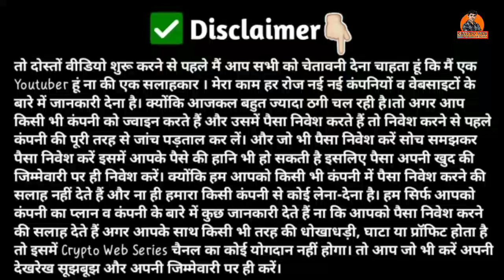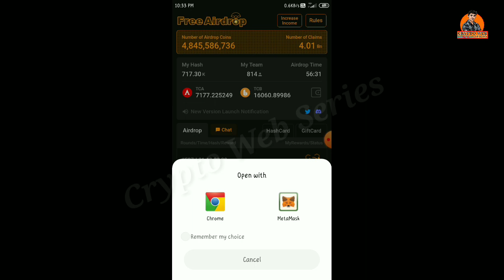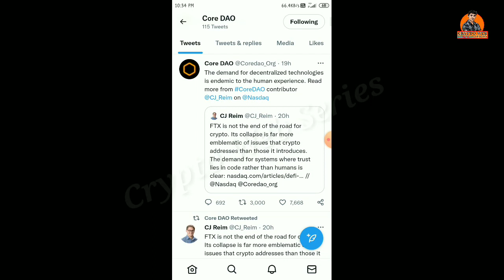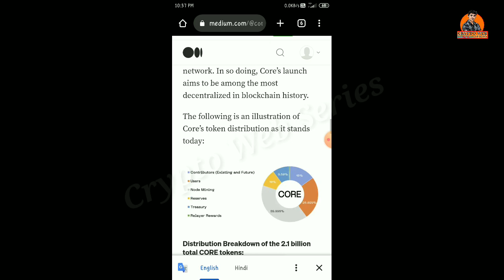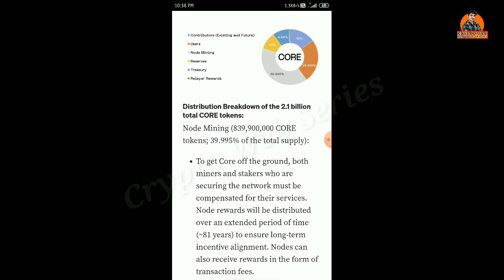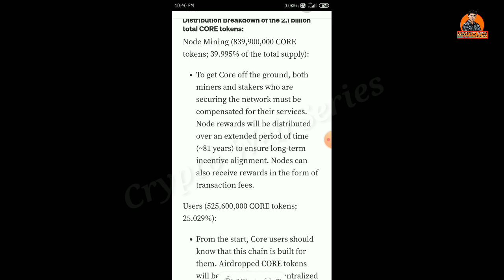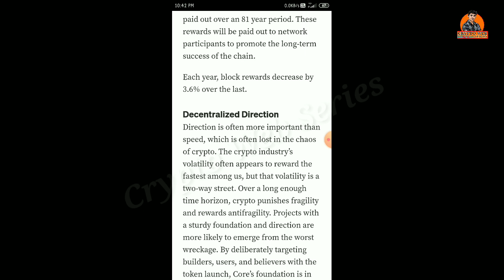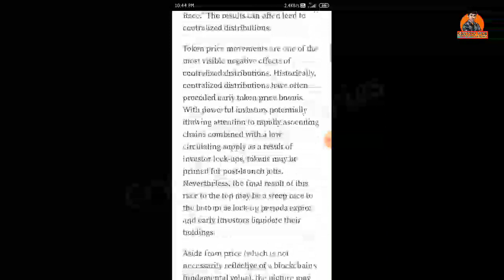Core Mining Big Update ! Core Dao Staking and Withdrawal update ! Satoshi Mining price prediction !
Core Dao Biggest Update today ! Core Price Prediction 2023 !

core mining
satoshi core mining
satoshi price
core value
pi network
btc mining
satoshi btcs
satoshi mining
satoshi btcs mining
btcs mining
btc mining
core mining
bitcoin mining
free btc
Core mining login password,Asset password recovery kese kre video